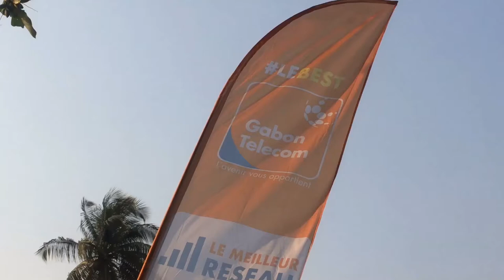Gabon Télécom LeBest 29 DECEMBRE 2019 AVEC NG BLING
[REPLAY] 🎥
"Le meilleur réseau, les meilleurs forfaits, c'est Gabon Telecom !" 🎼🎤 C'est ce refrain que vous avez été très nombreux à reprendre en chœur ce dimanche 29 décembre.

Le chant des Best ! Merci ❤️